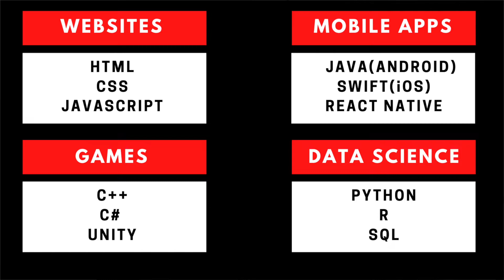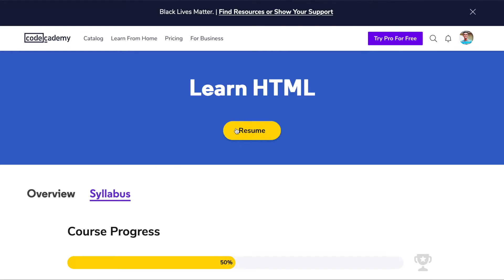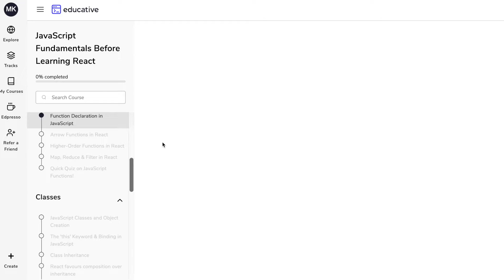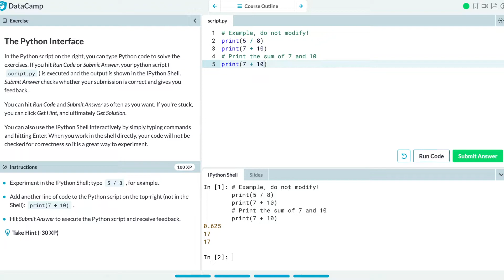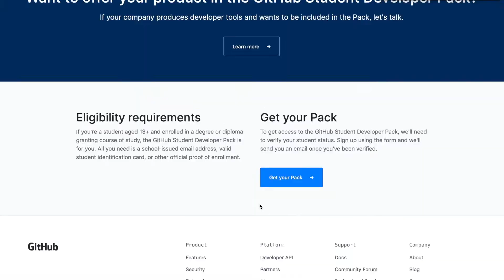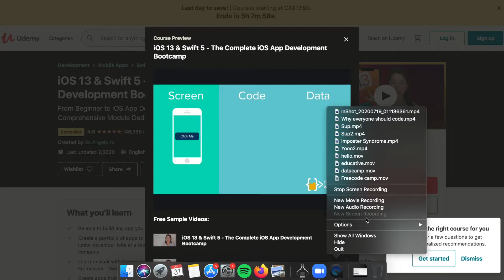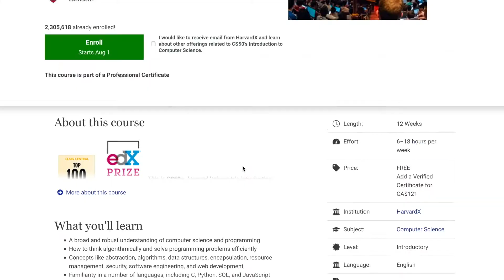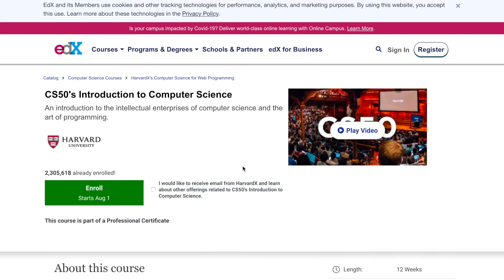Best Resources For Coding (Beginners)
I am covering the best resources for beginners and techniques that will help you start coding. It could be a very daunting task at first but I am certain that this video will help you define your action plan and incorporate coding into your skillset.

I cover the best technologies you can start with for building Websites, Mobile Apps, Games and also for engaging in Data Science.

I have also spoken about the following resources in the video and how/when you can use this in the most optimised way: